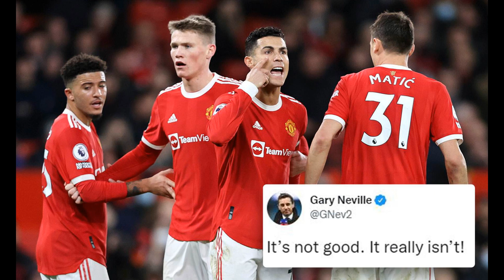Gary Neville says Manchester United ‘broke every rule in the book’ dur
Gary Neville says Manchester United ‘broke every rule in the book’ during Southampton draw